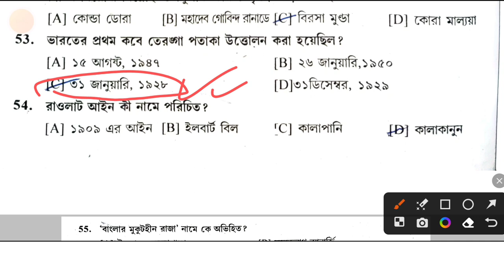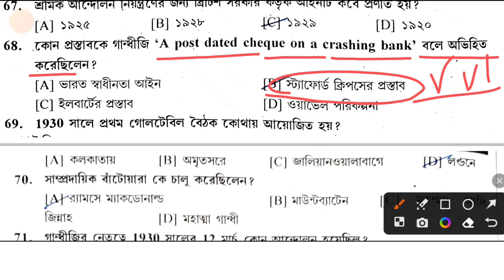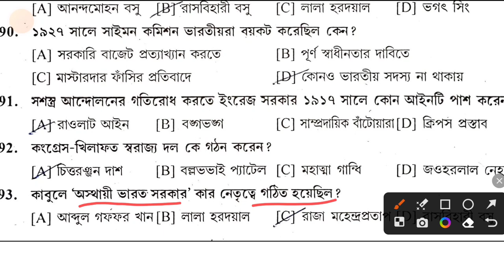Class-18 | WBPSC Food Si Target Batch | Food Si GK Class | Food Si টার্গেট ব্যাচ ‎@wbpluspoint